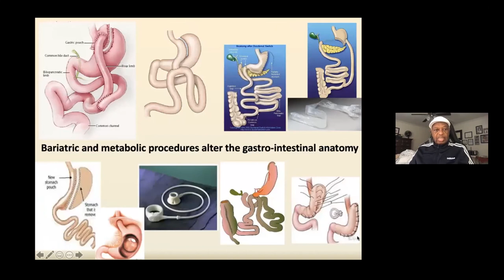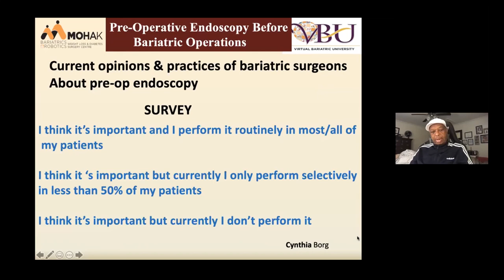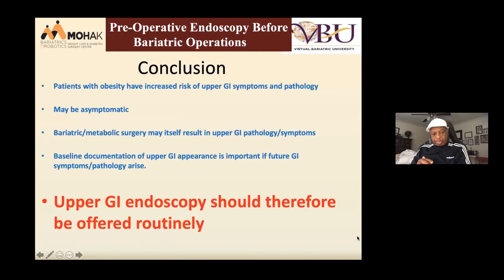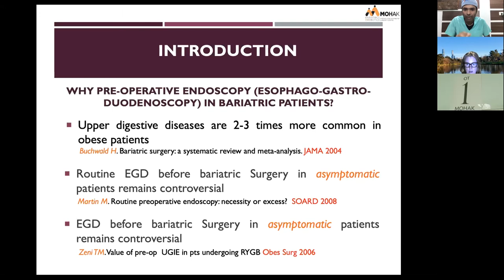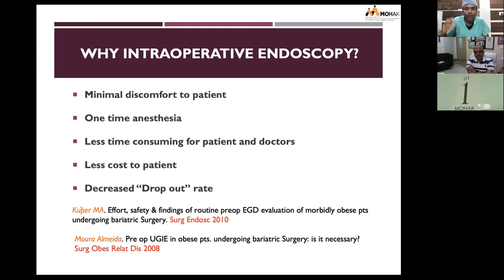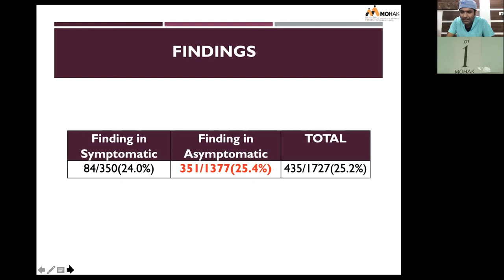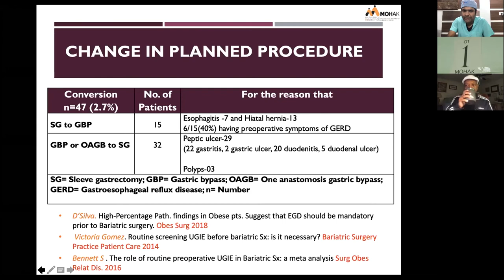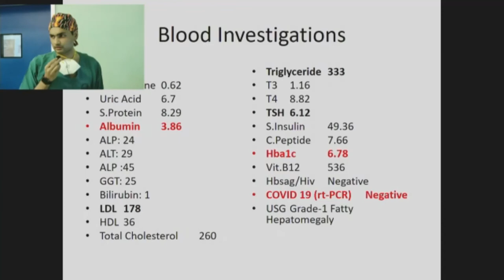VBU-Episode-1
VIRTUAL BARIATRIC UNIVERSITY
A platform for HD Beaming and Webcasting of Debate & Discussion on Bariatric & Metabolic procedures

Episode one
Moderator                   Dr. Mathias Fobi     (FASMBS, FACS, FICS, FACN)
Operating surgeon    Dr. Mohit Bhandari  (MS, DMAS, FICS, FIAGES, FALS)
Panelist         Dr. Manish Khaitan , Dr. Wendy Brown

Routine Intraoperative, pre-bariatric procedure, endoscopic evaluation: The resolution to the debate on selective vs routine UGI endoscopy before gastrointestinal bariatric procedures. Intraoperative endoscopy (IOE) and Bariatric procedure - Dr. Mohit Bhandari
MOHAK Experience with TOE - Dr. Mohit Bhandari

RECORDED VIDEO- September 21, 2020 05:30pm IST | 01:00pm GMT | 08:00am EST